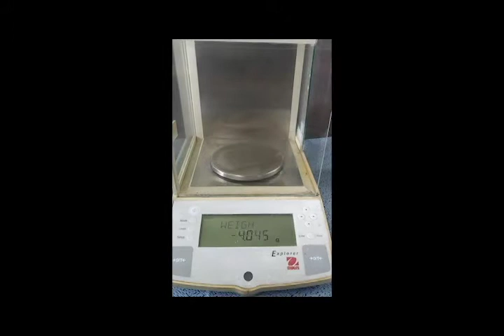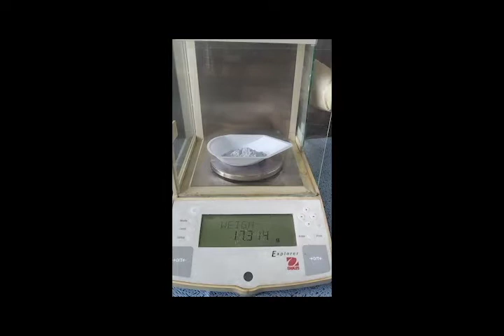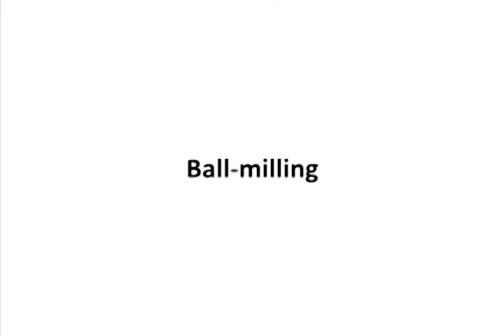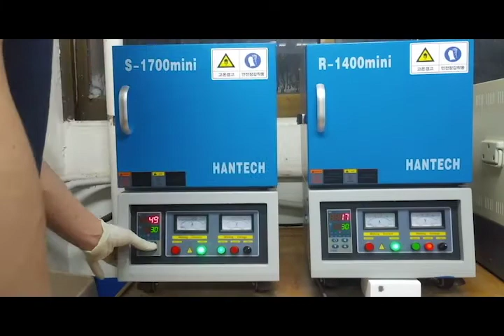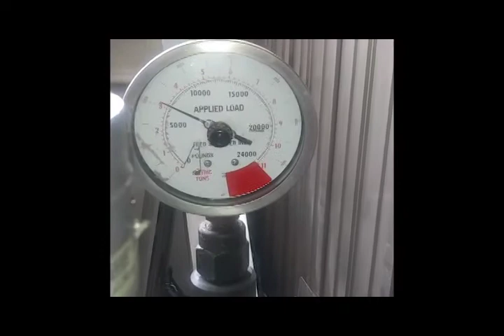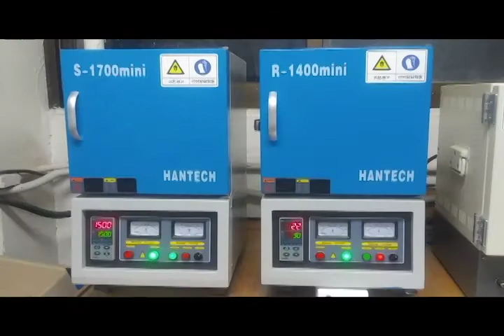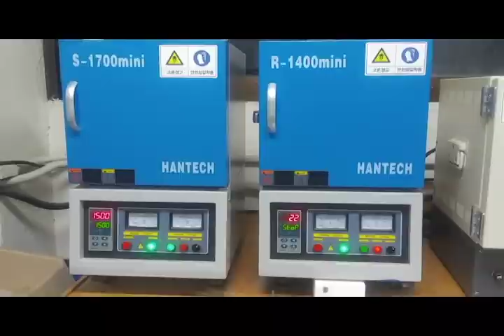Ceramic target synthesis